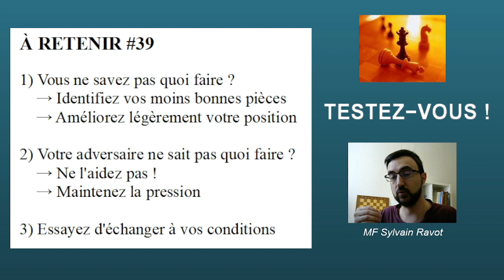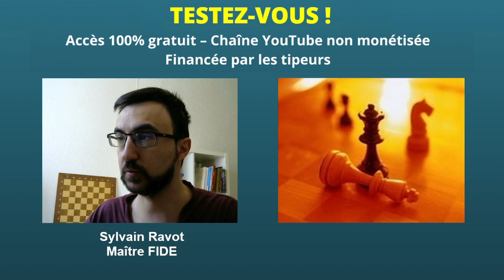TESTEZ-VOUS ! #39 - « Je ne sais pas quoi faire »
Dans ce 39e épisode pour vous tester, une partie de l'un de mes élèves où on peut ne pas savoir quoi faire.

FEN : 3r1rk1/pp2qppp/2pbpn2/4N3/2PP4/3R3P/PP2QPPB/3R2K1 w - - 0 20

0:00 : Intro
1:04 : QUESTION + INDICE
1:32 : TENTATIVES
4:16 : LA BONNE RÉPONSE
6:32 : LE COUP D’APRÈS
13:40 : QUESTION BONUS
15:59 : A RETENIR
17:38 : Conclusion